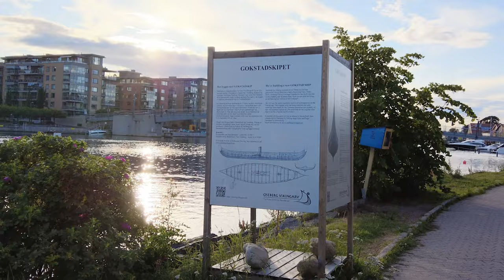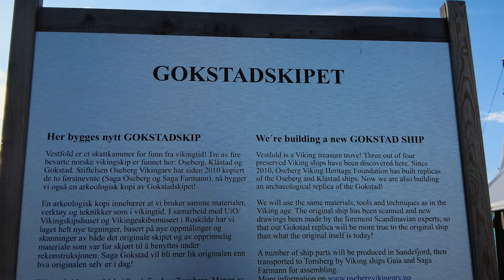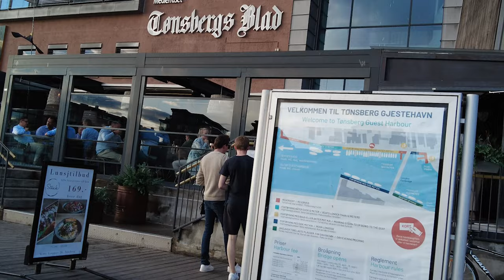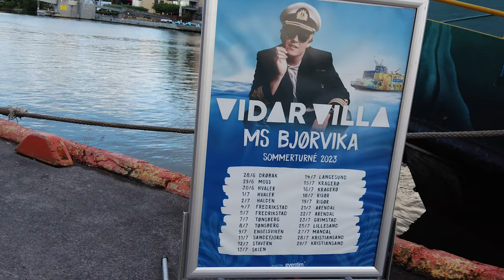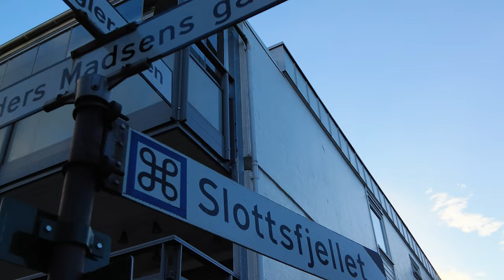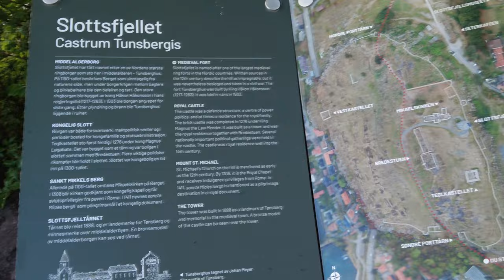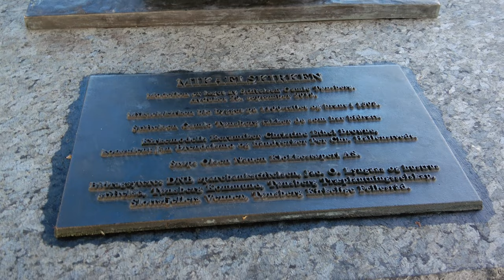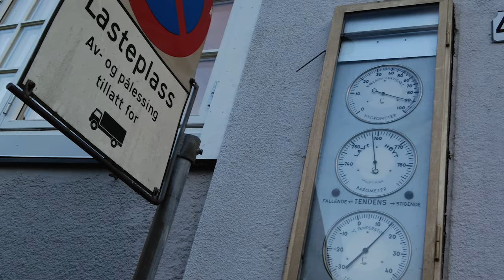Exploring Tønsberg: From City Center to Slottsfjell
Join us on a captivating journey through the charming streets of Tønsberg as we wander from the city center to the historic Slottsfjell. In this immersive video, we'll take you on a leisurely stroll through Tønsberg's picturesque cityscape, showcasing its rich history, stunning architecture, and vibrant atmosphere. Follow along as we explore iconic landmarks, quaint cobblestone streets, and breathtaking views along the way. Whether you're a local looking to rediscover the beauty of Tønsberg or a traveler seeking inspiration for your next adventure, this video offers a glimpse into the allure of this coastal gem. So, lace up your walking shoes and join us as we uncover the hidden treasures of Tønsberg, culminating in the majestic Slottsfjell.